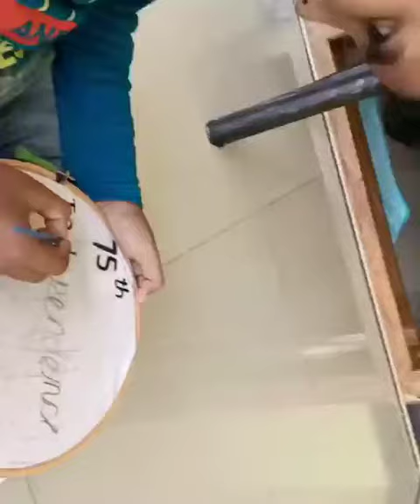T-shirt Painting for kids school project - Independence Day Theme 👕🇮🇳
Hope you guys like it and try to make this at your home. It is very cost friendly, less time consuming and will provide satisfactory results.

Requirements :

1. White T-shirt

2. Circular disc

3. Saffron Colour (Fabric)

4. Dark Green Colour (Fabric)

5.Navy Blue Colour (Fabric)

6. Painting Brush

Jai Hind

Vande Mataram